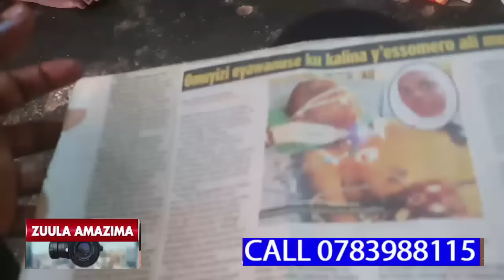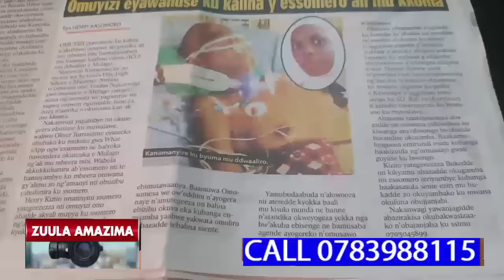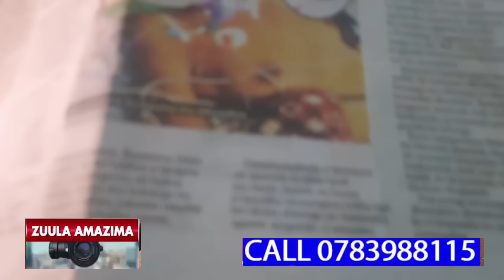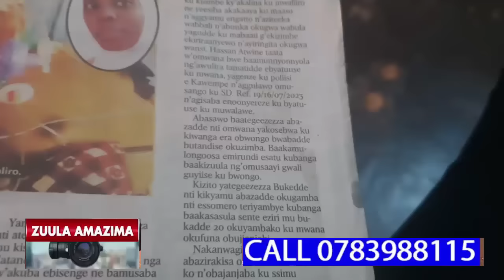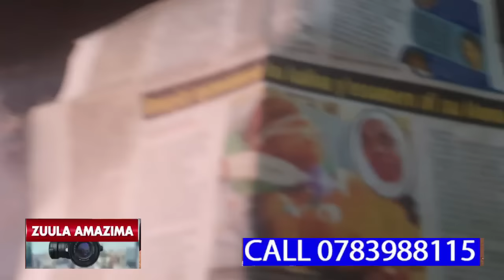ABESOMERO OMWANA KWEYAGWIRA BAGAMBA NTI YAYINA EBYAWONGO NE CAMERA ZABWE ZAGANA OKUKWATA EBYALIWO